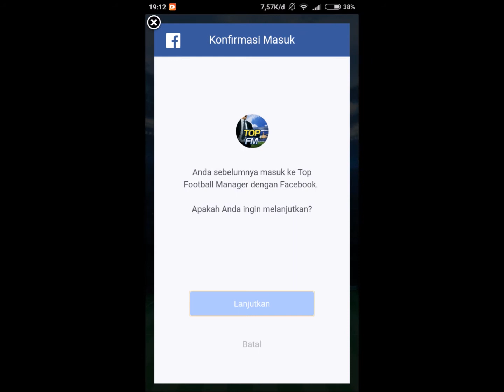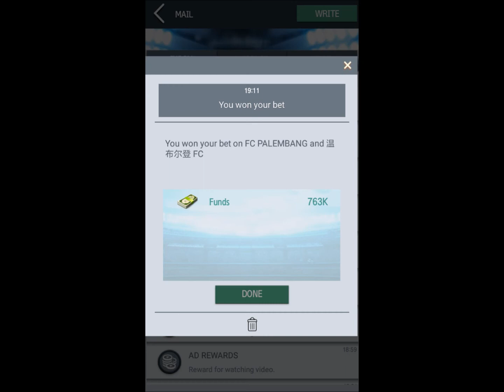Top Football Manager Tips and Trik always Won BID, in SPOTLIGHT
INI MERUPAKAN TRIK UNTUK BID DI MENU SPOTLIGHT  KETIKA PERTANDINGAN SUDAH BERJALAN,, DENGAN MODAL JEMPOL , JIKA SUDAH MASUK PERTANDINGAN CEK SEGERA BERAPA SKOR SETELAH TAU SEGERA BID YANG MENANG,,, USAHAKAN BID JIKA SKOR UDAH MENCOLOK  SIAKAN BID,, JIKA MASIH 1-0 SARAN SAYA JANGAN BID TERLALU BERESIKO,,, GOOD LUCK..